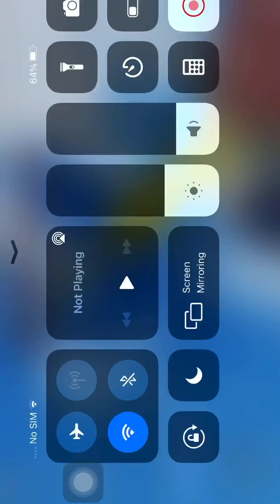Idk what to call this-